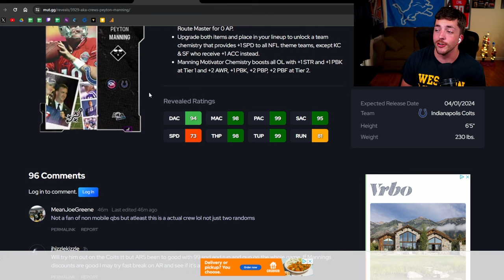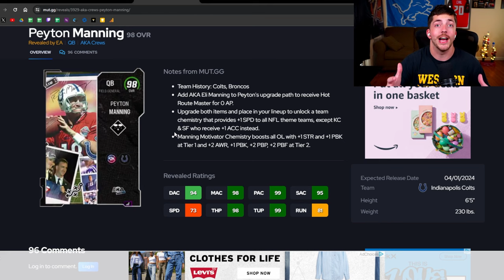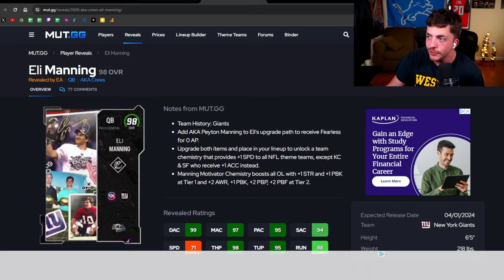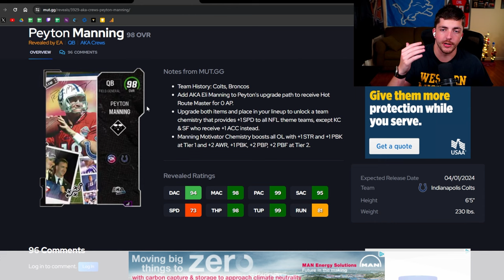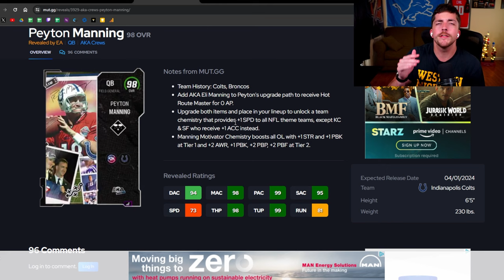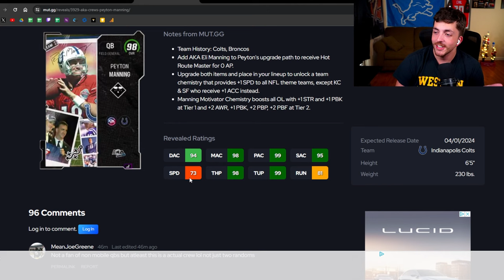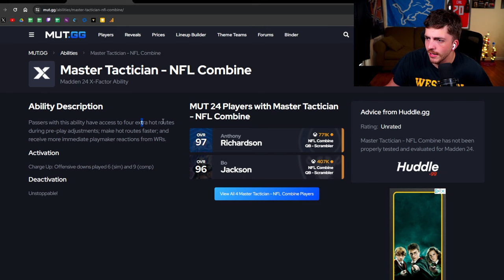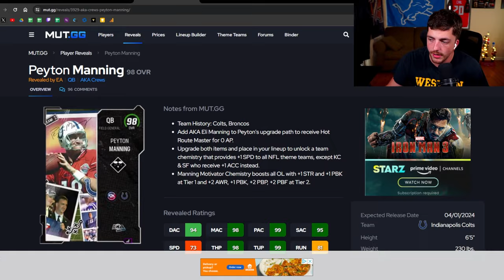MUT Has A Quarterback Problem...